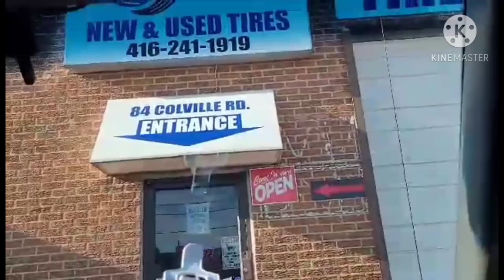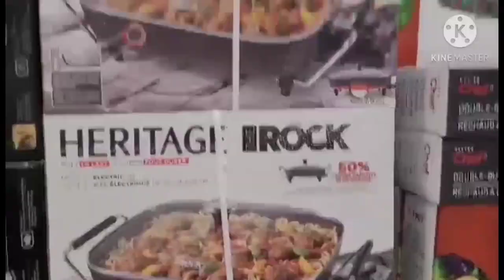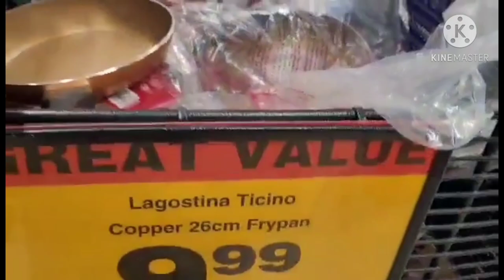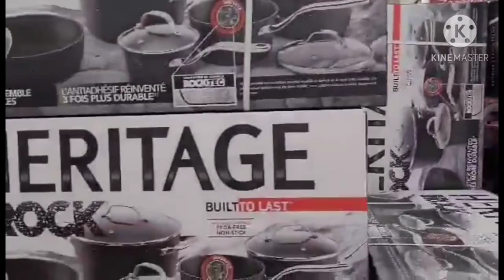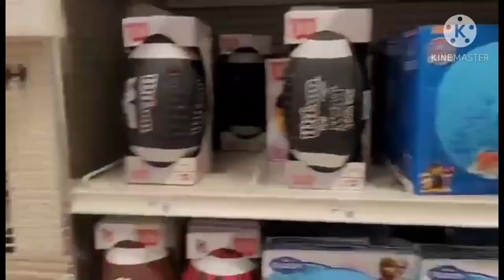CHANGING WINTER TIRE🇨🇦 nagpunta kami sa CENTREPOINT MALL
Godbless everyone.keep safe